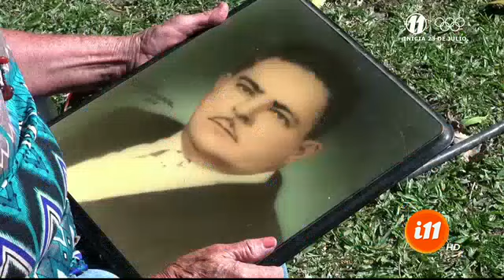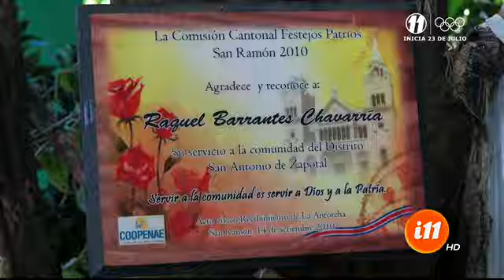La sacrificada historia de Raquel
Continuamos nuestro programa con la historia de una mujer que tuvo nueve hijos y los sacó adelante a puro trabajo.